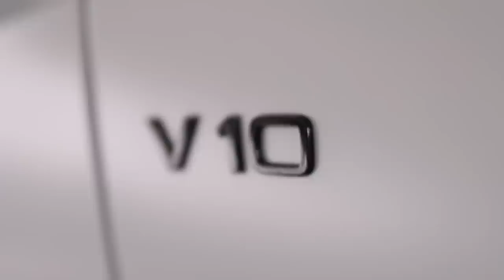ASMR IN THE NEW AUDI R8!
Hi guys, welcome back! Today I'm doing ASMR in the new Audi R8, what an amazing car! Hope you enjoy!